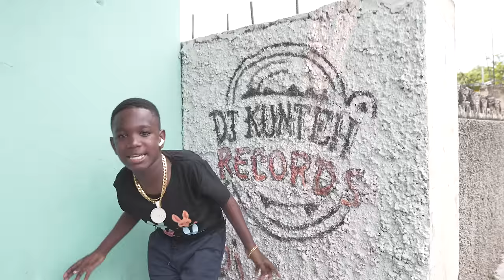Caardo - Don't Fear Dem (Official Video)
11years old Caardo Performing his Official Single from his CoupCity EP(Don't fear dem) Official Music Video.